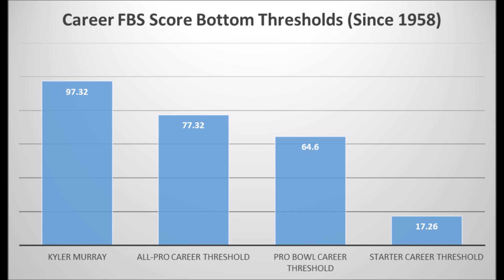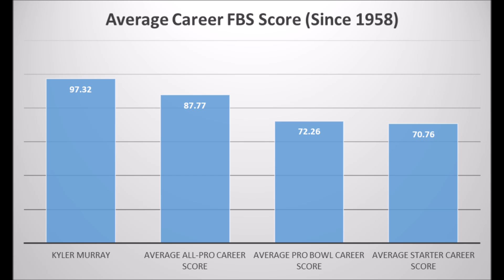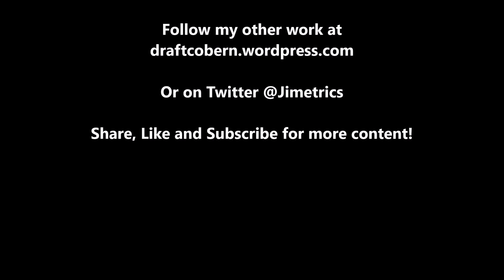Kyler Murray 2019 NFL Draft Production Analytics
A quick look at Kyler Murray based on production analytics prior to the 2019 NFL draft.

1stD: 1st Down conversion rate with the run compared to every team since 1998

2ndD%: 2nd Down conversion rate with the run compared to every team since 1998

3rdD%: 3rd Down conversion rate with the run compared to every team since 1998

4thD%: 4th Down conversion rate with the run compared to every team since 1998

1st%1DP: 1st Down conversion rate with the pass compared to every team since 1998

2nd%2DP: 2nd Down conversion rate with the pass compared to every team since 1998

3rd%3DP: 3rd Down conversion rate with the pass compared to every team since 1998

4th%4DP: 4th Down conversion rate with the pass compared to every team since 1998

Artist : Otis McDonald
Title : Not For Nothing
Genre : Hip Hop & Rap
Mood : Funky